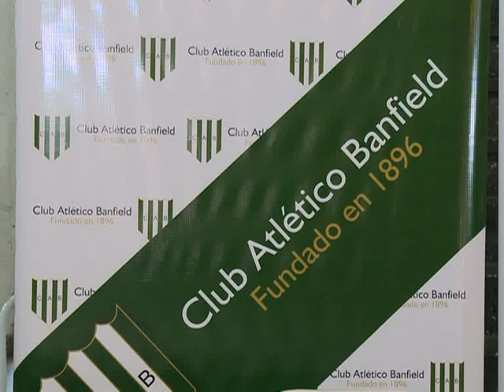Se suspendieron las elecciones en Banfield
Como resultado de una presentación que realizó la lista opositora encabezada por Eduardo Spinosa,  el juez  en lo Contencioso Administrativo Luis Federico Arias dispuso la suspensión de las elecciones para renovación de autoridades en el Club Atlético Banfield, que se debían realizar en el día de mañana.
En conferencia de prensa el candidato a presidente de la Agrupación Banfileña/Unión Banfileña y Tradicionalista, Eduardo Spinosa, informó que "quedó sin efecto el acto eleccionario en Banfield",   "es una medida judicial que nosotros nunca hubiéramos querido", pero una gran cantidad de "irregularidades en el proceso previo , hubieran perjudicado al verdadero socio de Banfield".
Por su parte el abogado representante de la oposición y miembro de la Junta Electoral, el doctor Martín Moya afirmó que " En el día de hoy y en compañía de una escribana se notificó al club de la medida cautelar dispuesta por el juez Federico Arias y que la institución tiene 48 horas para presentarse y contestar el amparo, por lo que el acto eleccionario de mañana está invalidado".
"Una de las denuncias --entre otras- demuestra que en un mes se afiliaron casi tres mil socios, de los cuales no sólo han podido ser chequeados, por falta de acceso de la oposición al padrón y además no consta en los mismos el número de DNI de los nuevos asociados" indicó Spinosa.